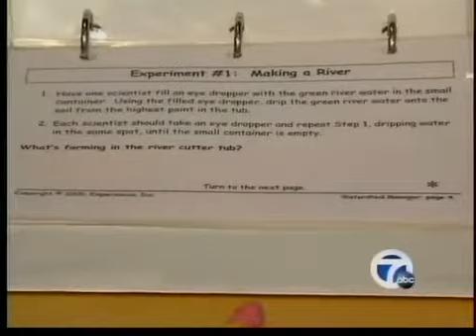Hands on science museum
A hands on museum is giving young scientist the chance to learn about the world.